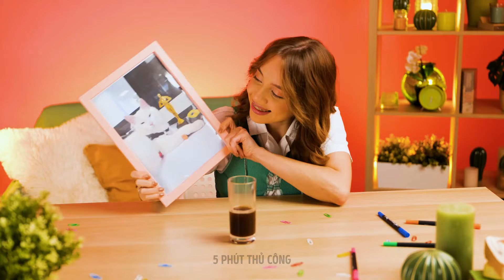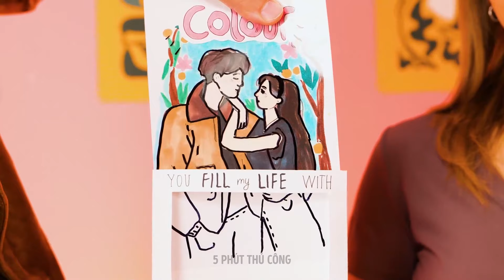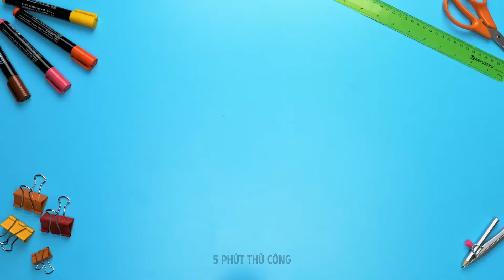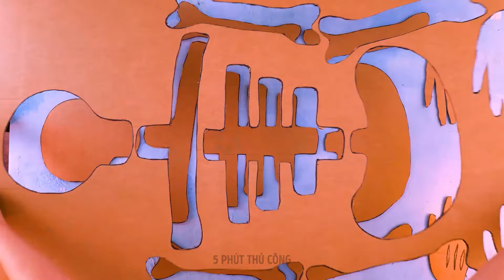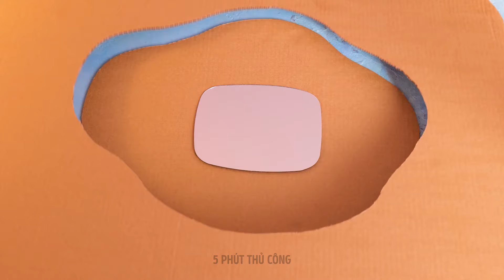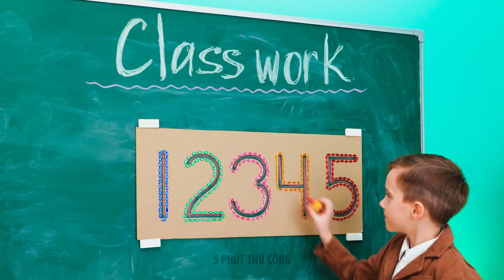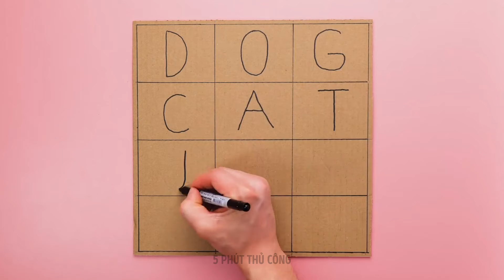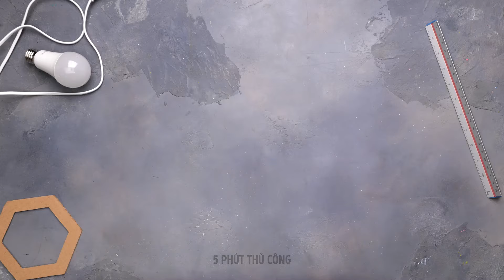Cầu Trượt Tự Làm Cho Trẻ Em 📦🎢 Và Những Thủ Thuật Hay Ho Khác Với Bìa Cứng Cho Cha Mẹ Sáng Tạo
Có rất nhiều thứ thú vị mà bạn có thể làm bằng bìa cứng! Và điều tuyệt vời nhất là: nó thân thiện với môi trường và có giá rẻ. Hãy thử ngay những món đồ thủ công thân thiện với gia đình này! 🌟🎨

DẤU THỜI GIAN:
11:34 - Kem cho con bạn
17:50 - Tự làm heo đất bằng bìa cứng
40:30 - Trò chơi xếp hình bằng bìa cứng
56:48 - Choo Choo, nhảy lên con tàu cực ngầu